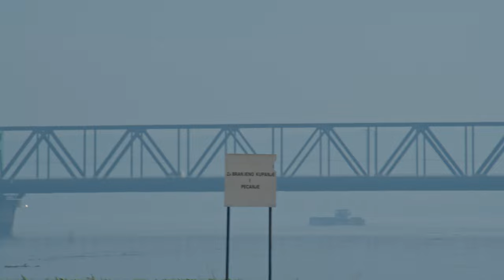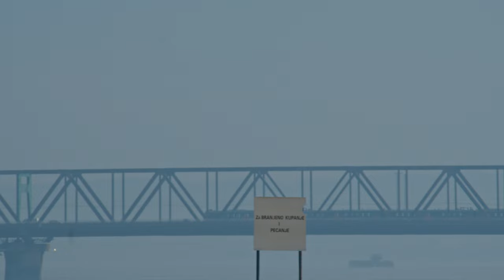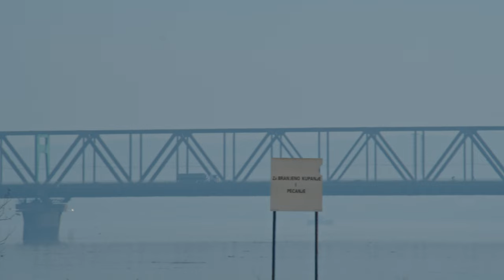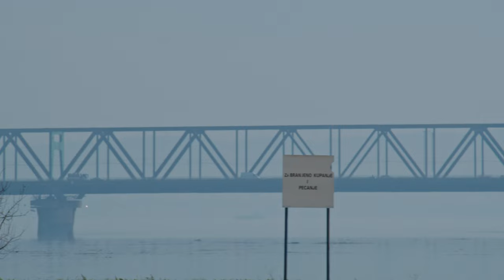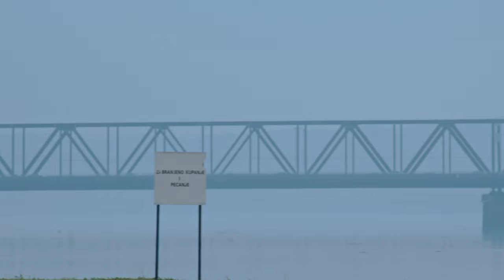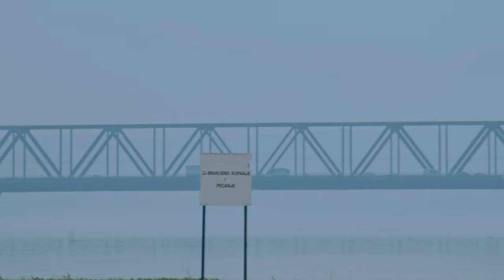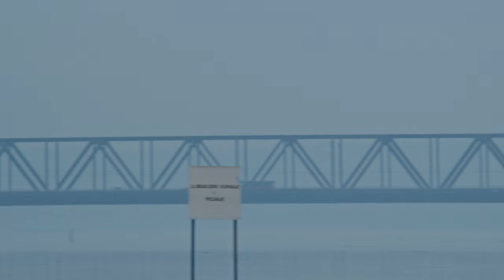Apgrade 2020: Nikola Vemić (4K)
Nikola Vemić is a DJ with extensive experience, tested in front of both the basement and major festivals. His style is uplifting, bright, and rough around the edges when necessary. Nikola will play whatever he feels, how he feels, and this time he’s delivering house music soaked with lots of funked-up electronics and disco.

Apgrade is an annual festival dedicated to electronic music and club culture. Each year it brings together carefully selected line-ups of leading artists from a multitude of scenes, solidifying its position as the Serbian capital’s leading electronic music promoter. Outside of the festival program, Apgrade is producing one-off events, ranging from intimate club shows to massive warehouse parties.

For its 2020 edition, the festival is migrating to a digital landscape. The two-week program aims to temporarily relocate the festival essence into the virtual space through an inspiring and connecting experience.

Artist: Nikola Vemić
Venue: Luka Beograd
Produced by Apgrade

Director of Photography: Petar Popović
Camera Assistant: Uroš Stepić
Camera Operator: Jovan Mihajlović
Drone operator: Miloš Stojanov
Editor: Incredible Bob
Post-production: Kleine Herz
B-roll: Incredible Bob, Aljoša Dakić
Audio & Backline: Access Pro Group
Audio Mastering: Matija Sokić
Photographer: Anđela Petrović
Graphic Designer: Marko Vuleta-Đukanov
Copywriter: Žarko Komar

Apgrade 2020 creative: Vlada Janjić, Incredible Bob, Lazara Marinković
Apgrade 2020 team: Vladimir Petrović, Sagor Mešković, Saša Potežica, Milan Sakan
Special thanks to: Luka Beograd, Carslberg Srbija, Kleine Herz, Club Drugstore